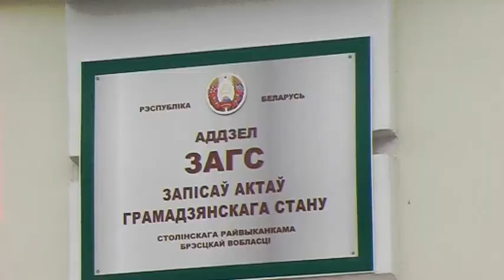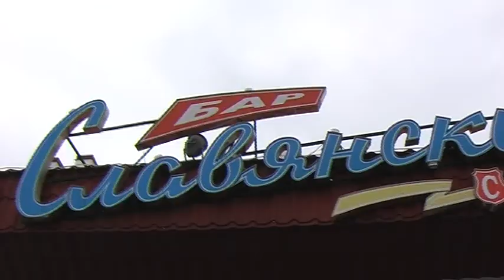G&E Wedding day Свадьба в Столине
Галина и Евгений Финальный ролик свадебного фильма 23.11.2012 Видеосьёмка по Брестской области.Пинск,Микашевичи,Лунинец,Иваново,Столин,Житковичи и т.д.